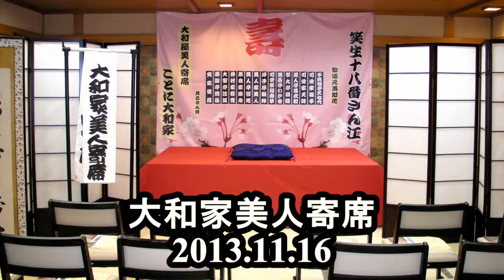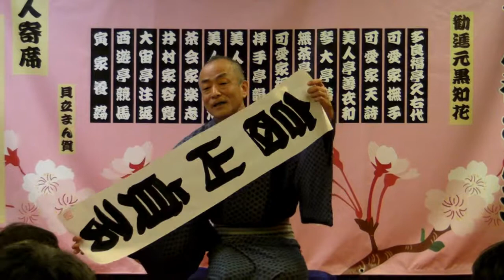第55回 大和家美人寄席 2013/11/16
毎月第三土曜日に札幌市西区琴似の「ことに大和家」で開催されている美人寄席。
今回は３人の噺家の楽しい寄席となりました。

【出演】
1.茶会家楽志（さかいやたのし）
2.月の輪熊八（つきのわくまはち）
3.笑生十八番（しょうせいおはこ）

【司会】
　りょう‹札幌ねっとてれび›

【挨拶】
　琴大亭満陽（きんだいていまんよう）